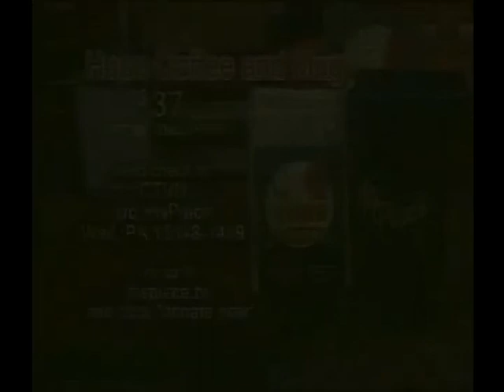His Place - Episode 22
Darnell Dinkins of the Super Bowl champion New Orleans Saints talks about the Maleness to Manhood Foundation.